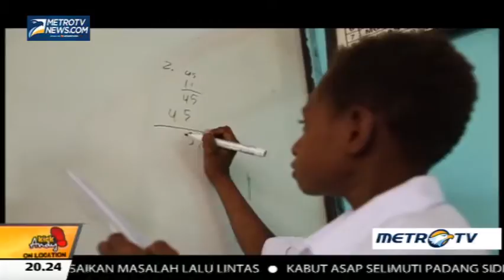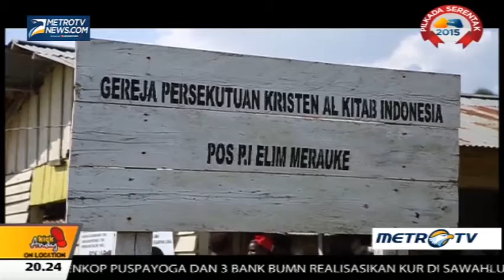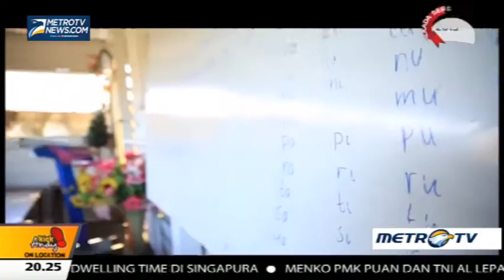Semangat Juara dari Ujung Timur (2)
Anak-anak merupakan generasi penerus di masa depan. Namun jika anak-anak tidak mendapatkan pendidikan yang memadai maka mereka tidak dapat menyiapkan masa depan mereka dengan baik. Kondisi itu yang dirasakan Sergius Womsiwor di Papua, khususnya di Merauke, Jumat (28/8/2015).